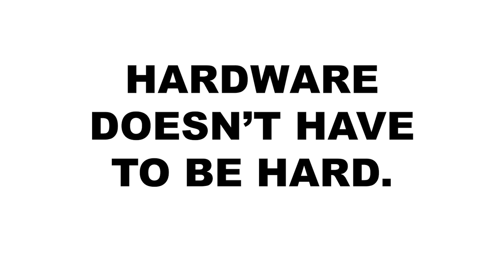X Hats and Cymbal Stacking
X hats are great tools drummers can use to add more sounds to their drum kit.  Whether you need a second set of hi-hats  for a closed hi-hat sound or like to stack cymbals together for a white noise effect, Gibraltar offers the attachments that will allow you to place them on any part of your kit, to make your playing effortless and allow the creativity to flow.

X hat attachments